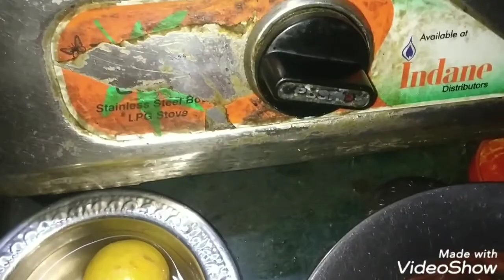Khatta khana lemon rice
Quick and easy lemon rice      South Indian lemon rice